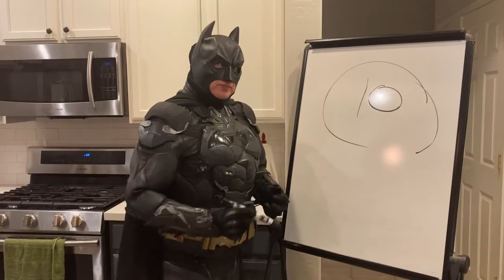Making Ramen Noodles With AVOCADO While Wearing A Cool Costume!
What? Ramen noodles being mixed with avocado? Yum! Most people love avocados and most people love ramen noodles. The question is, what about when they are mixed together? Each video has a taste test with chop sticks while wearing an amazing cosplay costume. If you are looking for some creative ramen noodle recipes, you have come to the right spot. Many friends are looking for ways to make their ramen noodles better. I hope you enjoy the various ramen recipes created. If you would like to see ramen mixed with something in a future video leave a recipe in the comments.